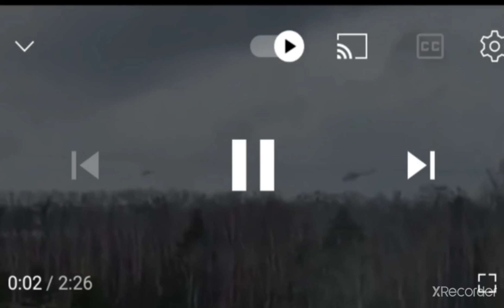Russian fighter aircraft in Ukraine